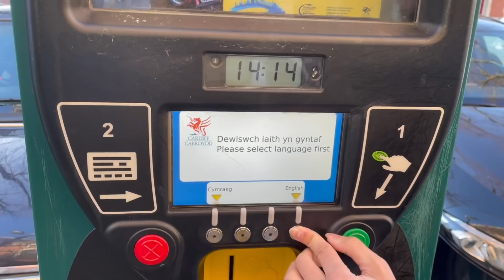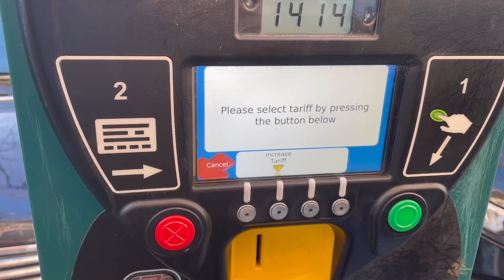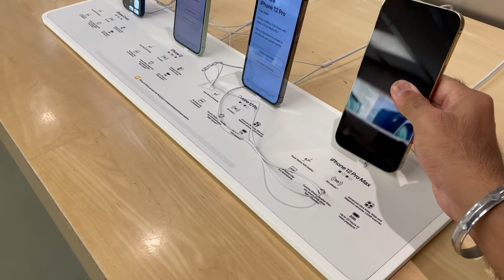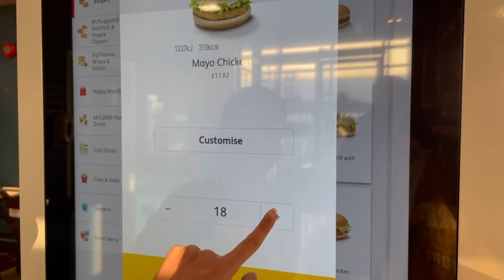PURANI UNBOXING PHIR SEE...